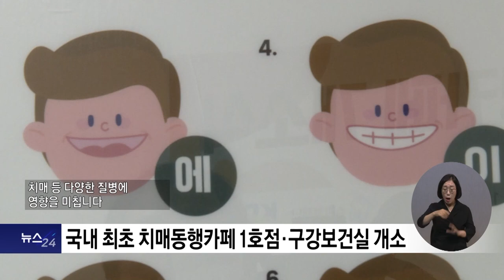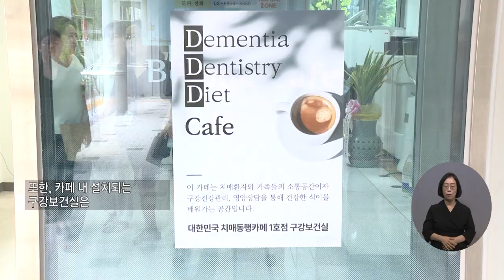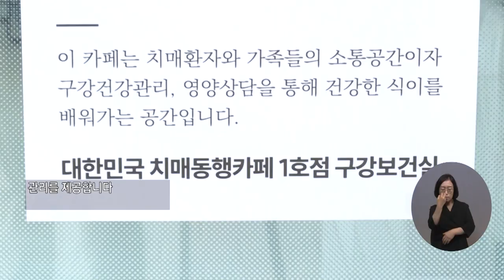복지TV뉴스24_ “씹고 뜯고 맛보고 즐기고”, 구강보건실 갖춘 ‘치매동행카페’ (2024.09.25)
유튜브:

 / 복지tv   ​
페이스북:

 / wbc_tv